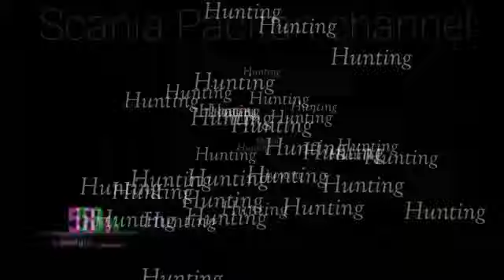Lho ada apa ini???‼️PO haryanto ora ono mundur e‼️ suasana di garasi pengging